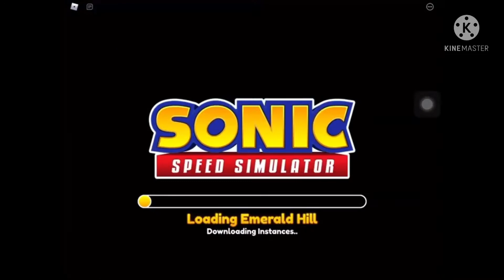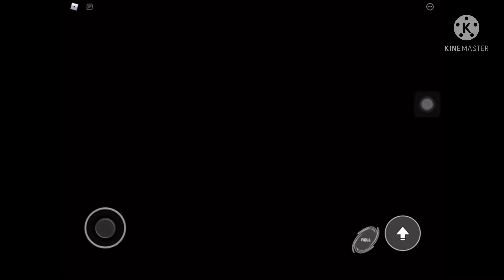Playing (Roblox sonic speed simulator